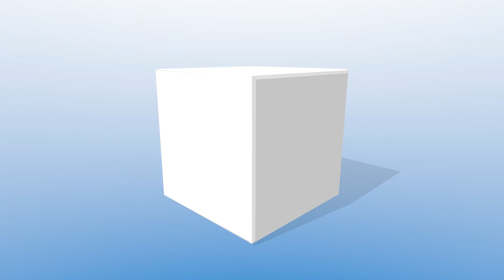BroadMoar Intro Cube FX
Sample Special Effects Video